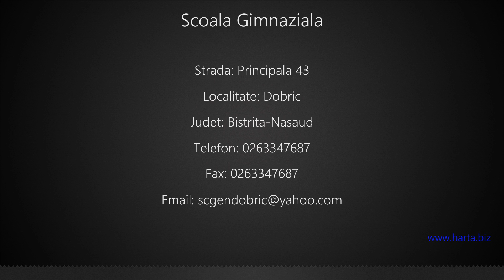Scoala Gimnaziala Dobric